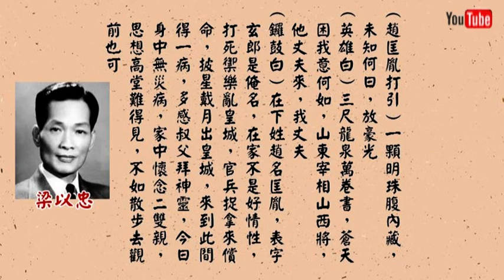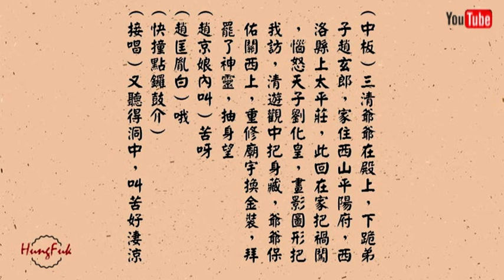趙匡胤遊觀 梁以忠